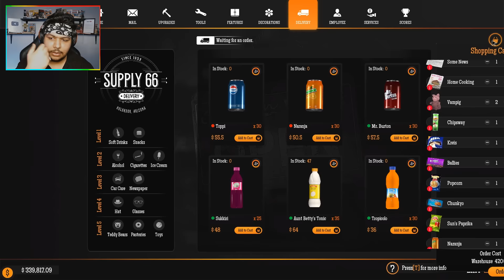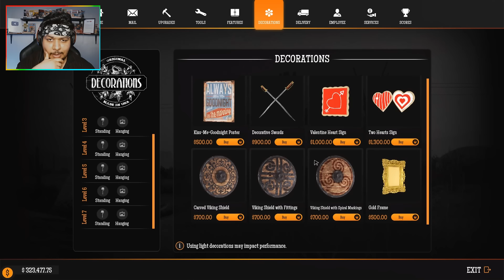Gas Station Simulator #11 | گۆڕانکاری لە بەنزینخانەکەمان کرد و وەستای تازە هات 🔥👨‍🔧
𝙠𝙞𝙣𝙜 𝙤𝙛 𝙩𝙝𝙚 𝙙𝙞𝙛𝙛𝙚𝙧𝙚𝙣𝙩 𝙜𝙖𝙢𝙚𝙨 👑🔥👑
My accounts:

gas station simulator - can touch this dlc